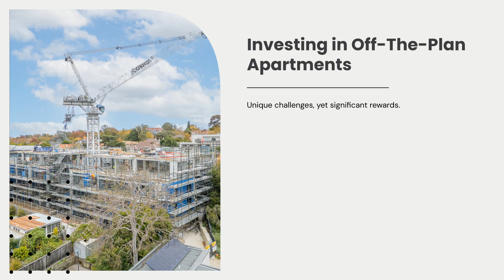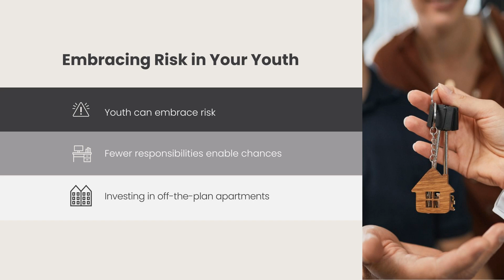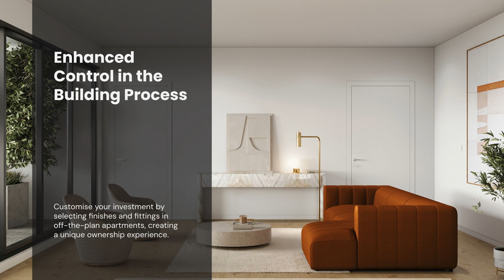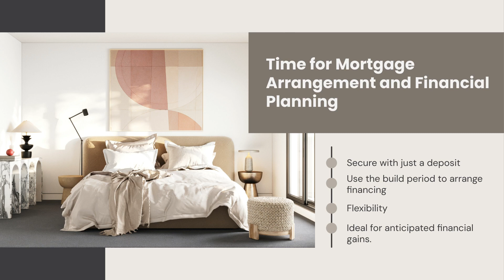Considering Off-the-Plan Apartments as Your First Investment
For those at the start of their career, considering property investment can be a strategic move. While many wait until securing their first or second home, starting your real estate journey earlier—especially with off-the-plan apartments—can offer unique advantages.

Turning your first home into an investment property allows you to leverage factors like a dynamic lifestyle and limited responsibilities into a lucrative opportunity. This approach requires a combination of financial acumen and real estate expertise. Consulting with a financial advisor is crucial to align your vision with sound planning.

These factors position you for a successful venture into real estate investment.

Explore how Cornus Developments can help you turn your first property into a valuable investment.